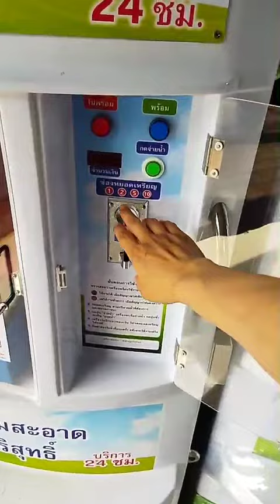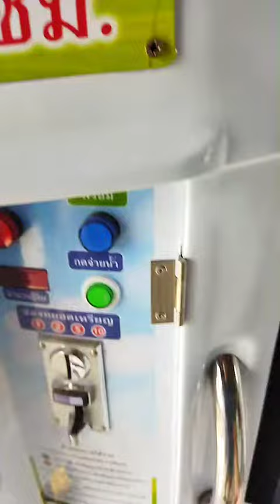รีวิว ตู้น้ำดื่มหยอดเหรียญ ระบบ Ro ขนาด 100 ลิตร และขนาด 200 ลิตร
กำลังผลิต 400-600 ลิตร/วัน
ถังเก็บน้ำ 100 ลิตร
ระบบกรองน้ำ 7 ขั้นตอน
   *กรอง 20 นิ้ว 3 กรอง
   *กรอง 10 นิ้ว 1 กรอง
   *กรองดักยาฆ่าแมลง 1 กรอง
   *กรอง กลิ่น สี 1 กรอง
   *กรอง RO 1 กรอง
จอแสดงผลจำนวนเงิน
ไฟแสดงการทำงานปุ่มไฟแสดงการทำงานขัดข้อง
ระบบเซนเซอร์ เปิด-ปิดไฟหน้าตู้อัตโนมัติภายในตู้น้ำดื่ม
แถมมิเตอร์น้ำ-ไฟ
รับได้ทั้งเหรียญรุ่นเก่า รุ่นใหม่ และรับได้ทุกเหรียญ 1 / 2 / 5 / 10
มีปุ่มกดน้ำและปุ่มหยุดการทำงานชั่วคราว
สามารถตั้งราคาได้ตามต้องการ
ระบบหยอดเหรียญป้องกันเหรียญปลอม
มีการตีโครงคลอบตัวแผงวงจรหยอดเหรียญเพื่อป้องกันน้ำเข้าหรือสิ่งแปลงปลอมเข้า